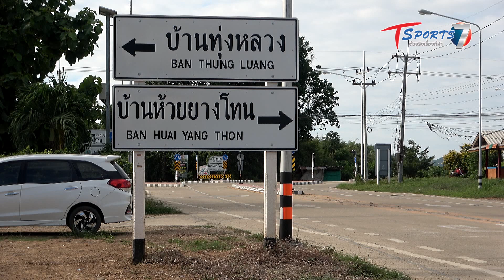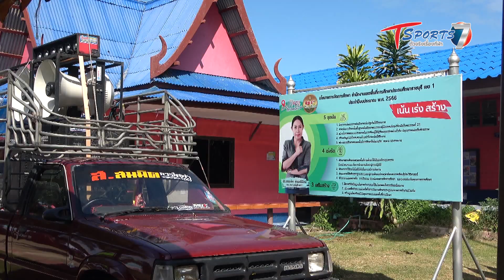ลูกหนังติดล้อ ช่องT Spotrs 7 ชมรมเพื่อนรวยมอลเงิน สิ่งของช่วย โรงเรียนบ้านหนองวัวดำ อ ปากท่อ จ ราชบ